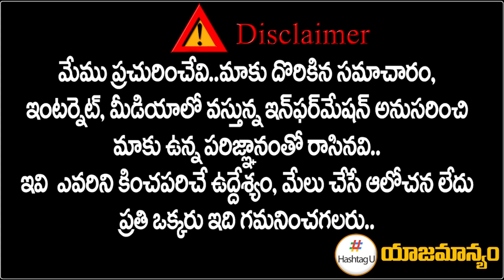అన్ని సర్వేలు కాంగ్రెస్ కే || TDP Effect on BRS || Telangana Election Exit Polls || HashtagU